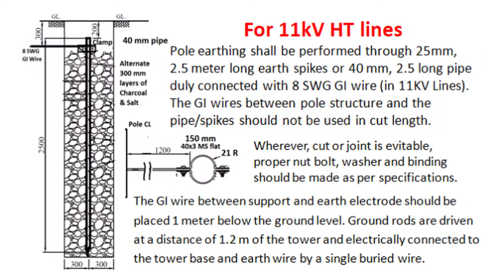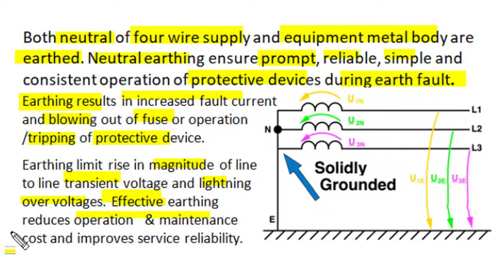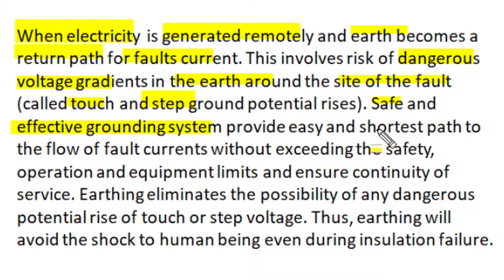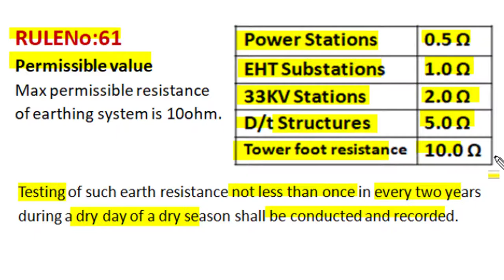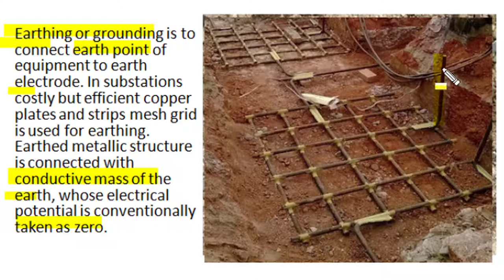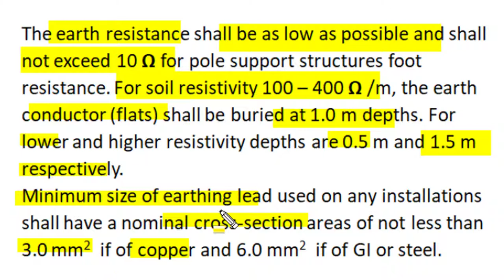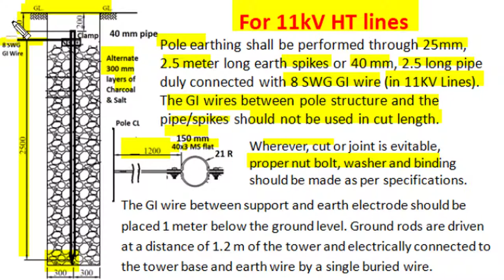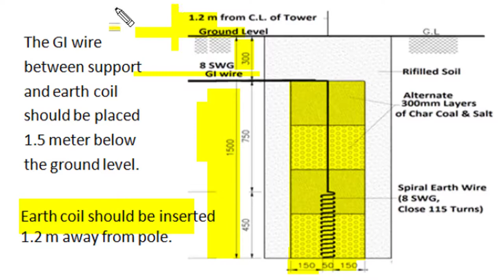HT 11 kV Line, Earthing of Pole Pipe/Rod, spiral coil electrode, IE Rules, Touch & Step potential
The video describe objectives and advantages of earthing in power system. Explain both earthing of neutral and equipment earthing. Various rules of IE are also described. The concept of touch and step potential is explained. Both pipe/rode earthing and spiral coil earth electrode earthing is described with technical specifications and other details. Good notes and presentation. Very useful for practicing engineers and for competition examinations.

other video of shreedevi classes